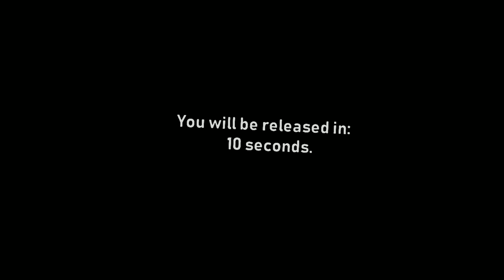I can't believe these hiding spots exist in Pavlov VR Prop Hunt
This Pavlov VR Prop Hunt mode is so much fun!

► rtdto
► lavafire1
► n00bl0r14n
► Zoidi
► Krylke
► LuchaBara

YOUTUBE MEMBERS/SUPPORTERS!
► Sn1vak
► SlimeBattelKing 888

-Whacky